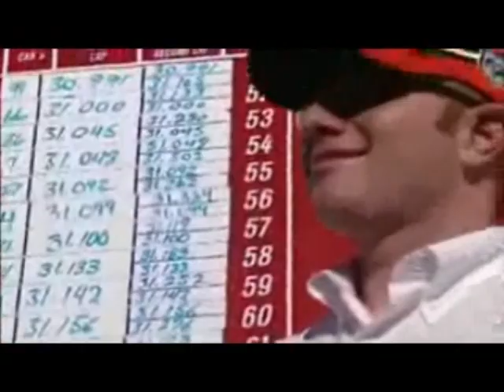A Tribute to Jason Leffler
Last week, the world of motorsports lost one of its favorite sons, Jason Leffler. Jason drove in NASCAR for 13 years after winning 3 straight USAC Silver Crown Championships. Jason also competed in the 2000 Indianapolis 500 where he drove for Roger Penske and started and finished 17th. Jason drove for several teams in NASCAR, including Chip Ganassi Racing, Joe Gibbs Racing, Ultra Motorsports, Braun Racing, Turner Motorsports, and Kyle Busch Motorsports.

Whenever Jason was not driving in NASCAR, he spent his time running in the World of Outlaws, and running sprint cars at local dirt tracks.

The song is Light Years by Pearl Jam.

I DO NOT claim ANY of the footage, music, or photos in this video as my own.